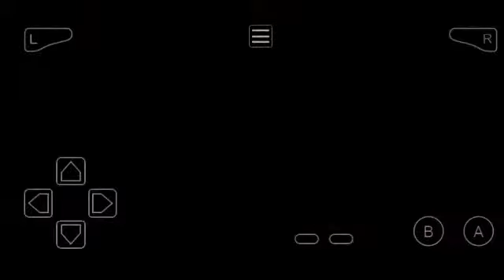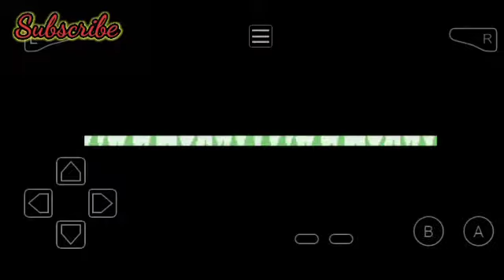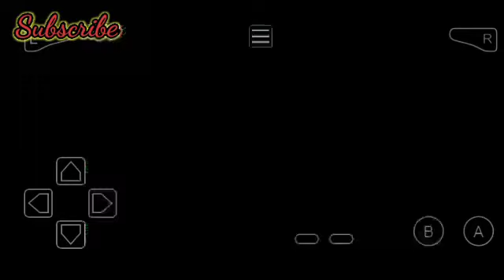1Pokemon Waterblue 🌊 walkthrough, Intro to Gary Oak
Hello guys! welcome to entirepokemonworld here I am in pallet at my home town where I get my starter Pokemon .I am best at choosing purpose said Gary Oak , so I don't take any of Pokemon and start my journey . What think about me my grandfather 😏 I am best , I am Gary .

So guys! here I choose my Pokemon but Don't take to my journey bcz it's different 😉.
And what are these Pokemon so watch my walkthrough's get u answer.

Video consist-
Can I start my journey without any starter Pokemon ?
-No! u have to choose any one then sweetly place it to a PC 😁.

How to get Town map?

Background music Bird therapist
       From YouTube.com/audiolibrary
Record with GU Recorder
Edit/make with Kinemaster

Thx viewers 👍